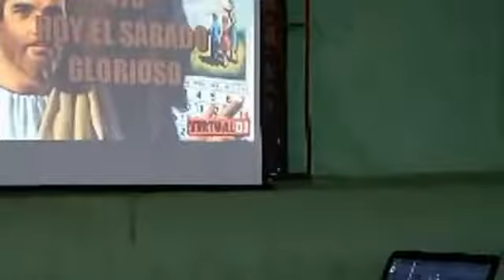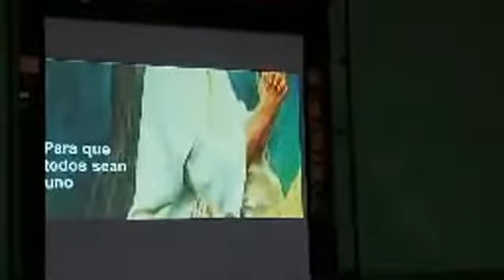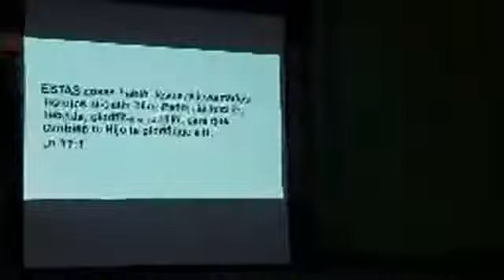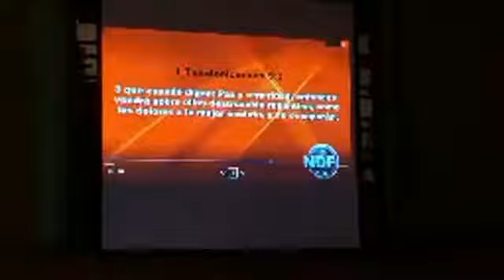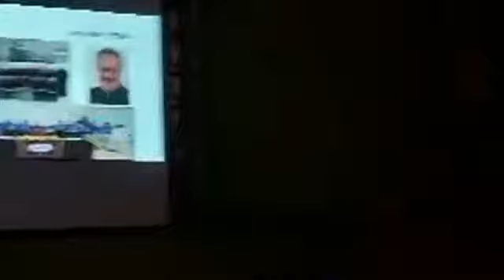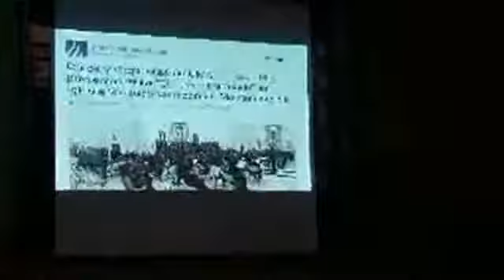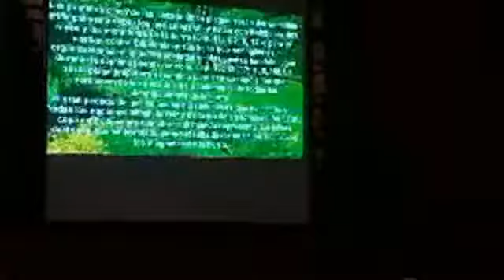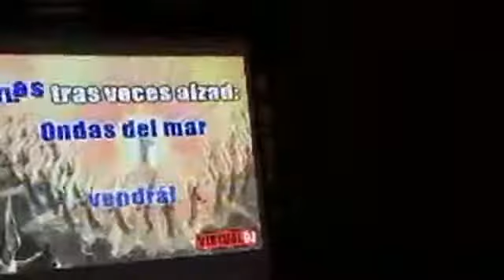PTR. NELSON VILLARREAL J. (JUAN ALDAMA, TABASCO)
EL ECUMENISMO DEL TIEMPO DEL FIN